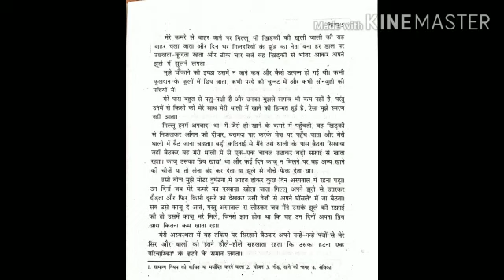Class IX: Hindi - Gillu